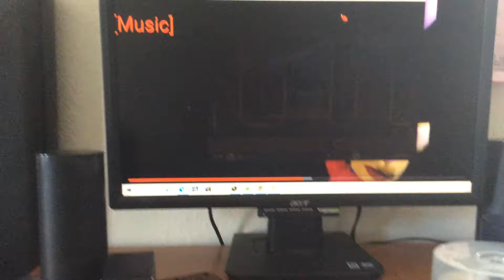Chapter 4 Level 4 Birds Whirlwind